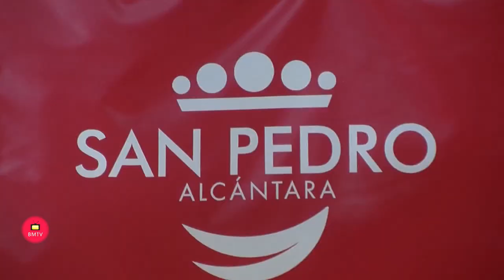Palacio de Deportes Elena Benítez de San Pedro Alcántara Presentación del Torneo de Clausura de la L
Palacio de Deportes Elena Benítez de San Pedro Alcántara Presentación del Torneo de Clausura de la Liga Local de Fútbol Sala